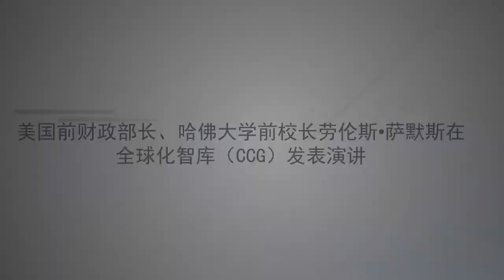Former Treasury Secretary and President of Harvard University Lawrence Summers' CCG speech (part 2)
Harvard University, delivered a speech at the seminar, presenting his insightful observations of the current Sino-US relations and discussing the trend of global trading policies and foreign relations.